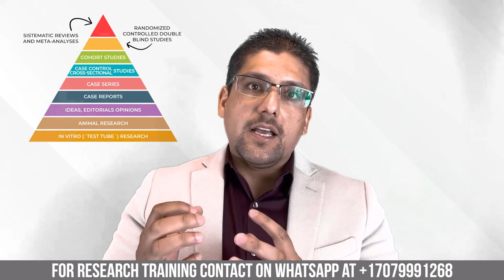Mastering Systematic Reviews: A Step-by-Step Guide Explained by Dr. Hassaan Tohid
In this video, Dr. Hassaan Tohid will provide a comprehensive guide to understanding systematic reviews. He will start by defining what a systematic review is, how it differs from other types of research reviews, and its importance in evidence-based medicine.

Dr. Tohid will then take you through the step-by-step process of conducting a systematic review, including developing a research question, searching for and selecting studies, assessing study quality, analyzing data, and synthesizing results. He will also discuss the challenges and limitations of conducting a systematic review, and how to overcome them.

With his years of experience in conducting systematic reviews and teaching others how to do it, Dr. Tohid is the perfect person to explain this topic. Whether you are a student, researcher, or healthcare professional, his expertise will provide you with the knowledge and skills to understand and conduct a systematic review.

So, sit back, relax, and let Dr. Tohid guide you through the world of systematic reviews!

RESOURCES:

1. Learn How To Write Research Papers